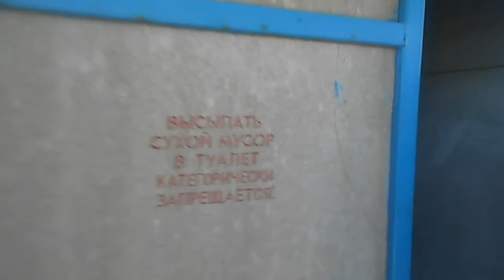Огляд унітазу Чашка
Унітаз називається чашка